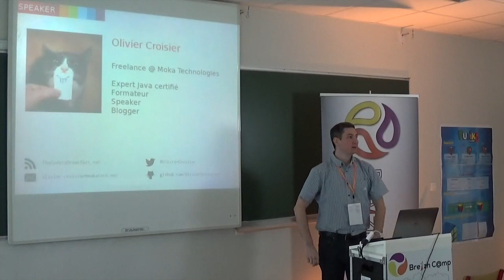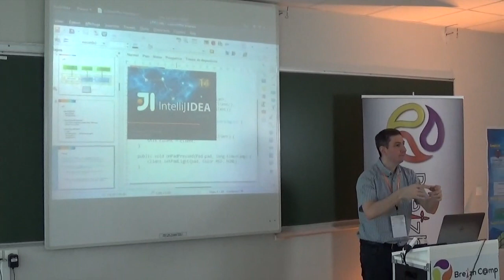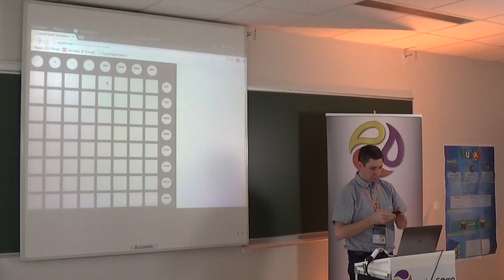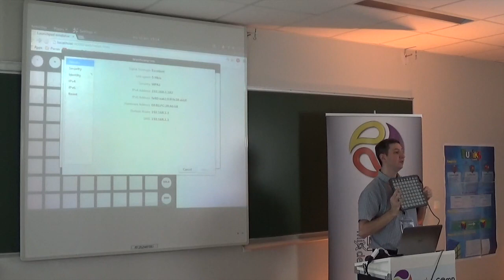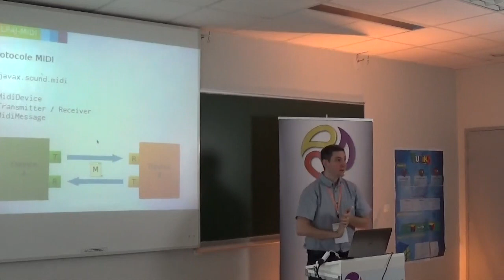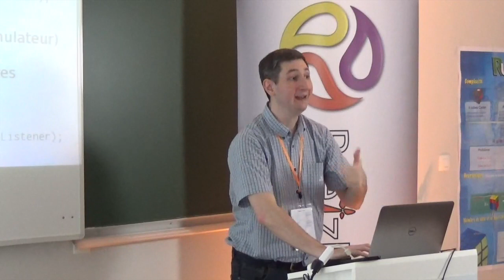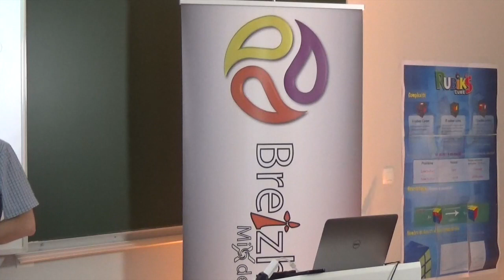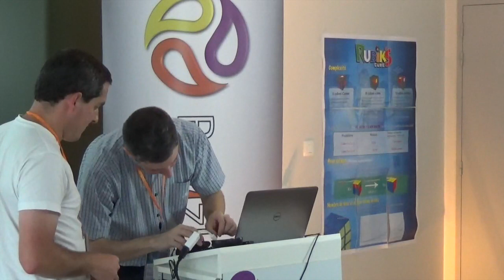LP4J, a song of Java, MIDI and websockets